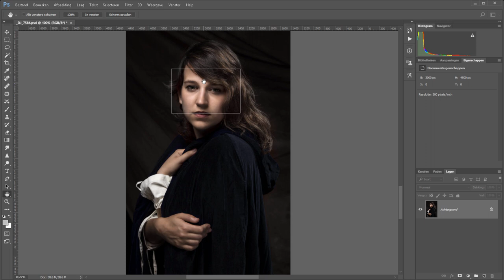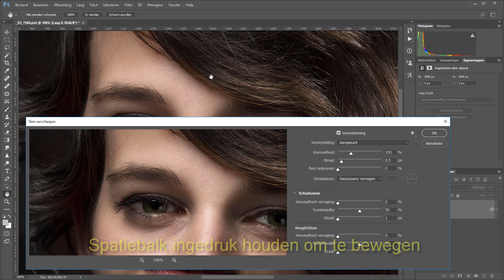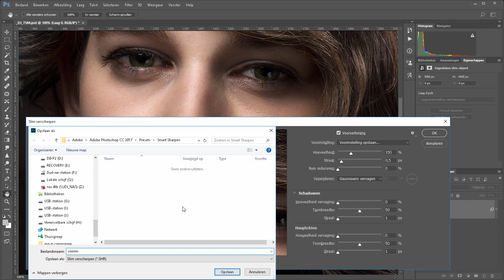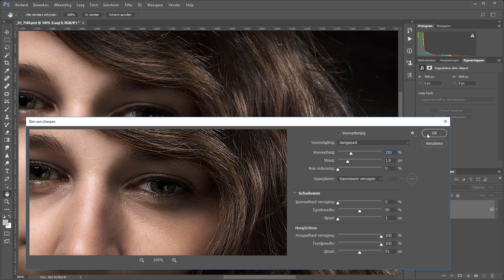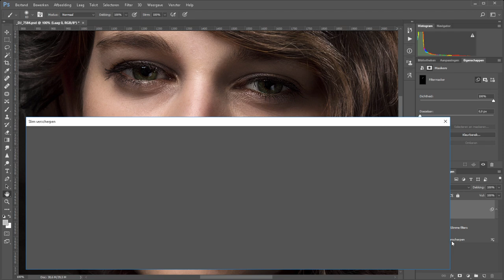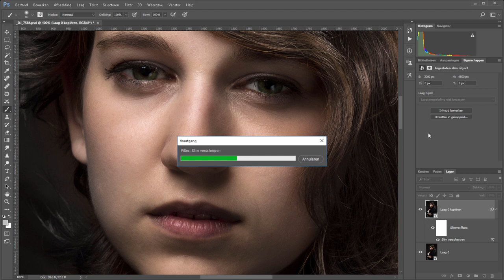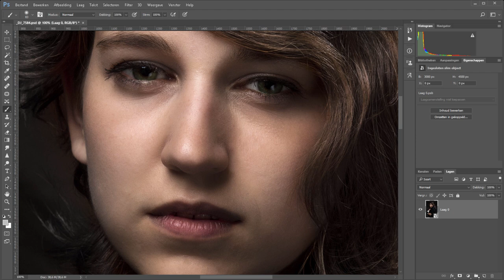Een foto scherper maken met Slim verscherpen (Photoshop)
Er zijn verschillende manieren om een foto te verscherpen. Eigenlijk teveel. Er zijn er hoofdzakelijk maar drie die je moet gebruiken; Onscherp Masker, Slim Verscherpen en eventueel nog verscherpen met het filter Hoogdoorlaten.

Deze film gaat specifiek over Slim Verscherpen. En dan even net wat dieper. Door gebruik te maken van Slim Object kun je namelijk altijd nog makkelijk terug. Doe je je verscherping op een nieuwe laag dan groeit je bestandsgrootte behoorlijk. Slimme objecten voorkomen dat en geven je de mogelijkheid om later nog eens filters aan te passen.

Wil je meer tips over fotografie of meer uitleg over Photoshop? Neem dan eens een kijkje op